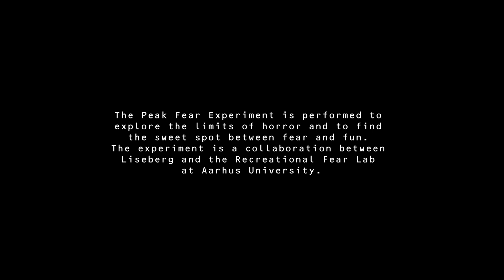THE PEAK FEAR EXPERIMENT